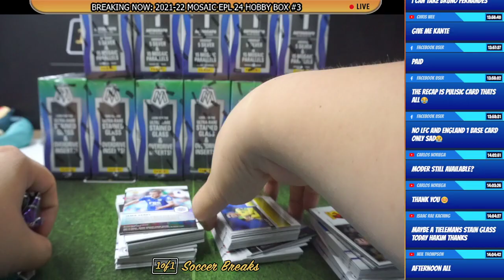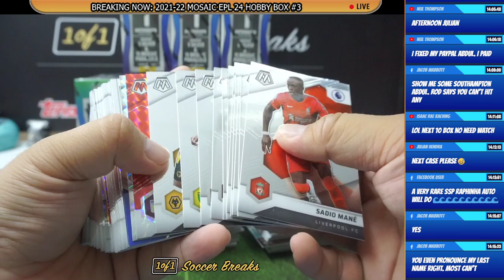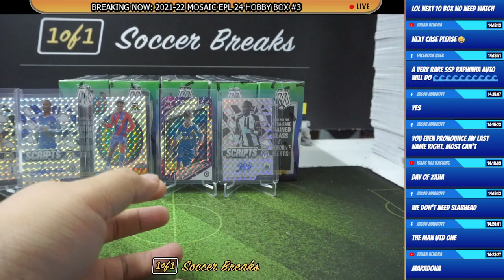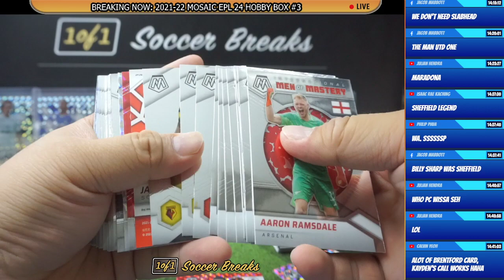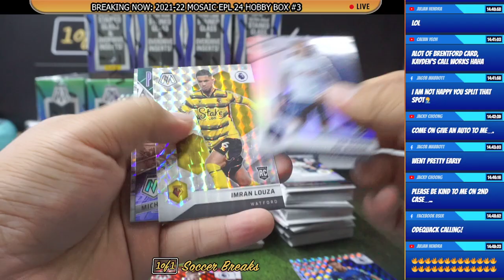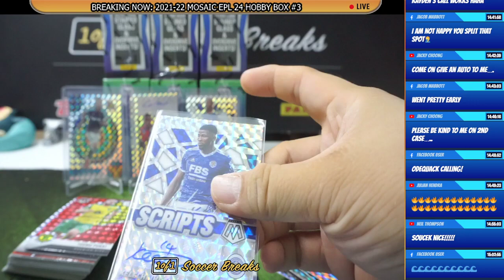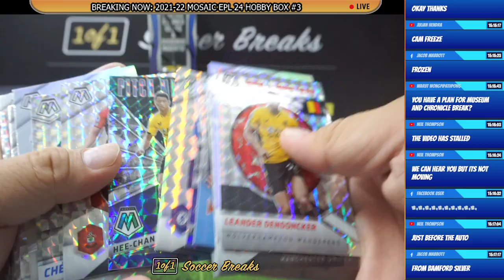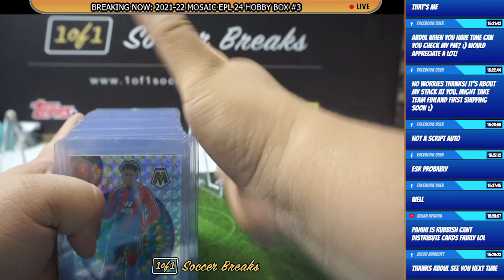2022 Mosaic EPL #3